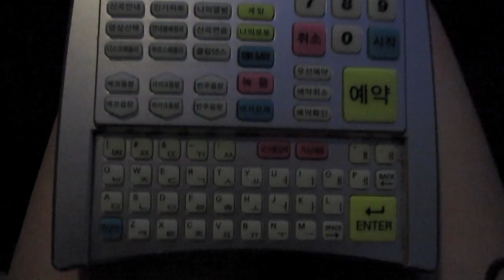Rock n' Roll 2011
2011年みミックス(^-^) Mi-mix of 2011.

This video is a remix made for non-commercial purposes!